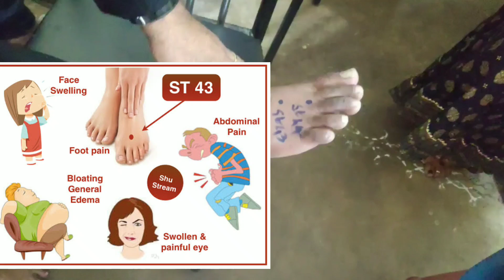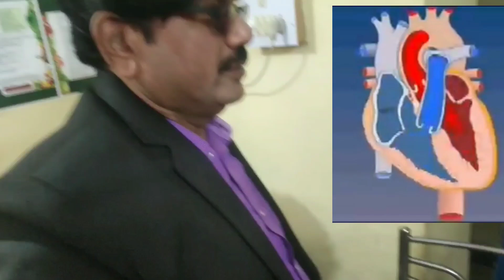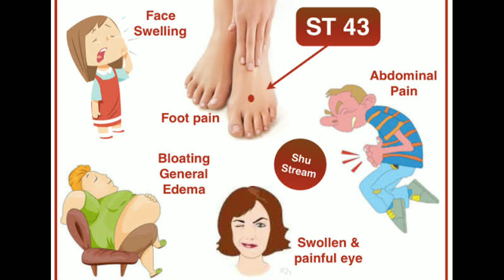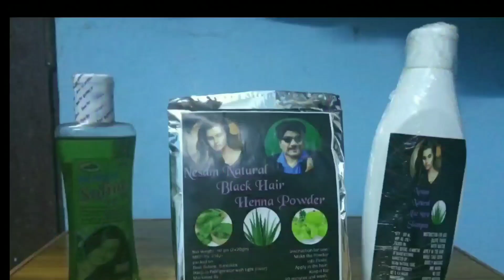St44 | St43 | St41 Acupunture Points | வலியை உடனே போக்கும் புள்ளி | முக வீக்கம் | இரத்த ஓட்டம் சீராக